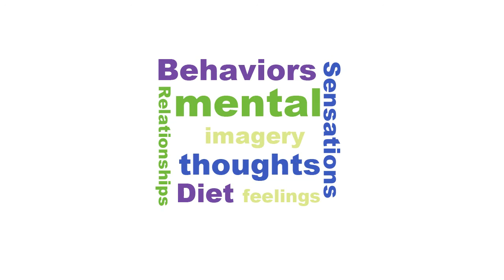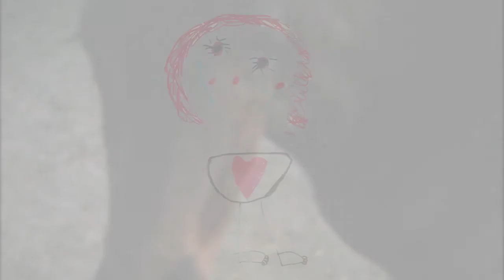Team Velvet, Inc. - Equine Facilitated Mental Health Service for Children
Each day  there is a child who experiences  the death of a loved one, witnesses violence, is victimized by crime or intense  bullying, disfigured by an accident or other countless events - all resulting in  severe childhood trauma.  In the extreme, child trauma may cause flashbacks, blackouts or may make a child want to die.

Team Velvet Inc.,  a nonprofit 501(c)-3 [EIN#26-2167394]  organization, provides multimodal horse therapy for traumatized children ages 5-12 with psychologist Dr. Susan Edwards.  Therapy horses may be involved in interactive games, kick a soccer ball, dance or be taught liberty performance.  Children do not ride the horses; they interact while working toward goals of increased self-esteem and resiliency over trauma.

for more information or contact Dr. Susan Edwards directly.